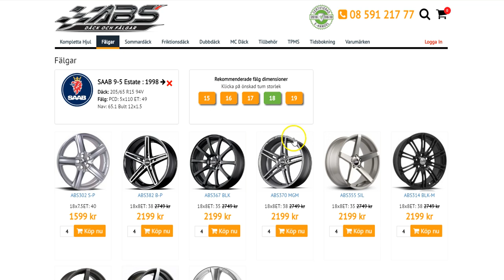Så här beställer du fälgar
Videon visar hur man beställer fälgar online med några få enkla klick. Upplever du problem med din beställning så kan du alltid ringa kundsupporten på 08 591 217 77.

Om ditt registreringsnummer inte finns med i listan kan du ringa eller mejla oss så fixar vi det.

Hälsningar
ABS Wheels